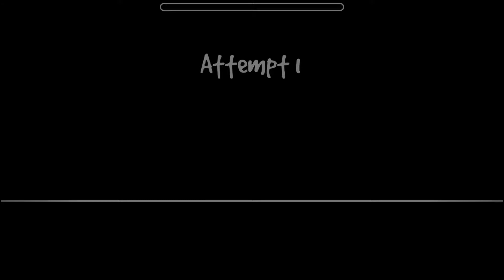Geometry Dash: United (100%) By Unzor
Hiiiiiiiiiiiii!!! This is my 4th video in my GD Week! This level is really pretty, it's also relaxing to play. there were like 100 times I was really close to dying in this level, but anyways please enjoy!!

Level By: Unzor
Song By: Stardew